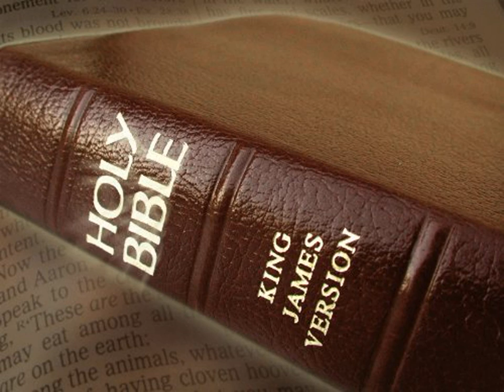King James Version Bible Audiobook Book of Jeremiah Chapter 18